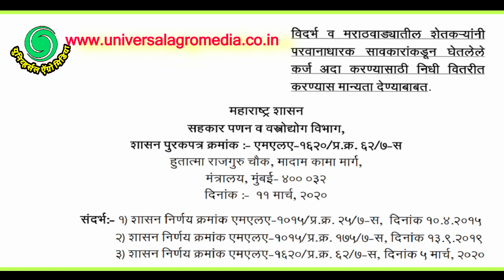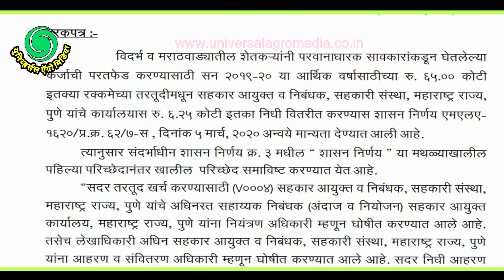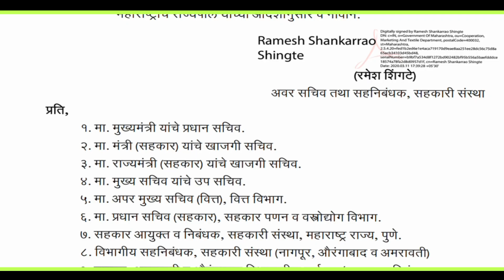परवानाधारक सावकरी कर्ज‌ (शेतक-यांचे) परतफेड सरकारचं करणार.The government will pay f.loan to provider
agro media, government schemes,
universal agro, Kisan scheme,
agriculture technology,
hi tech agriculture